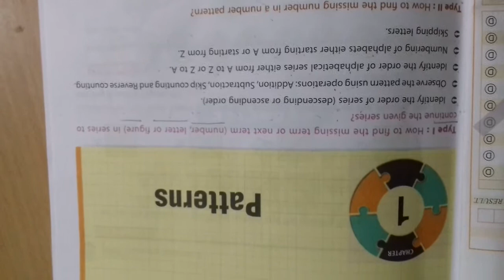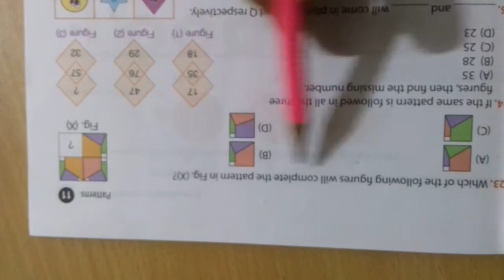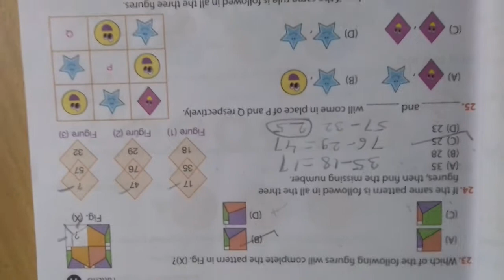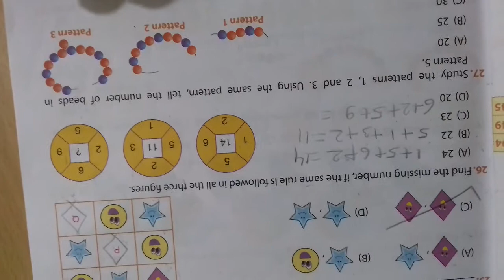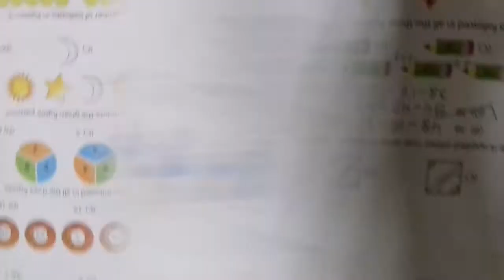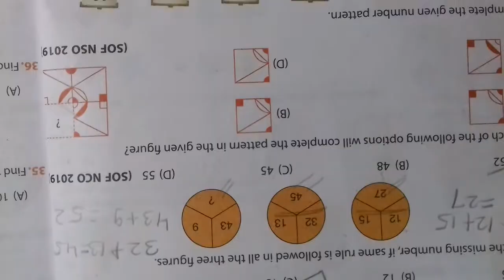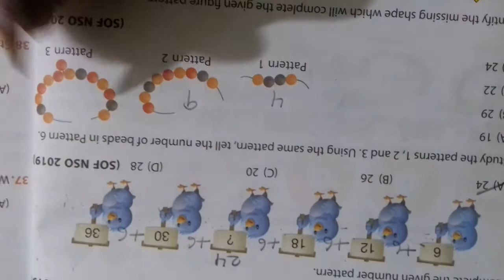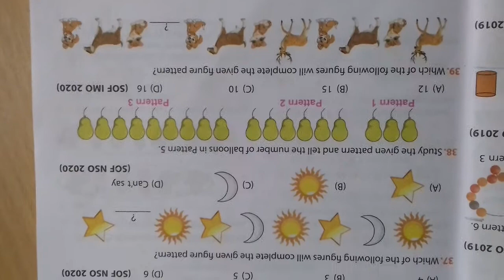Reasoning Practice Question with Answer for Olympiad Exam Class 1 & 2 /Topic -Pattern/Olympiad Exam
Reasoning Practice Question with Answer for Olympiad Exam  Class 1 & 2
Hello Parents

This Vedio help your kids (CBSC ,ICSC , State Board)  and olympiad exam class -1 & 2
Today topic is Patterns